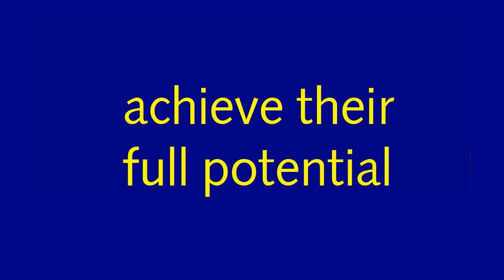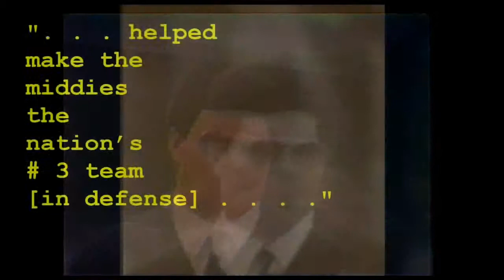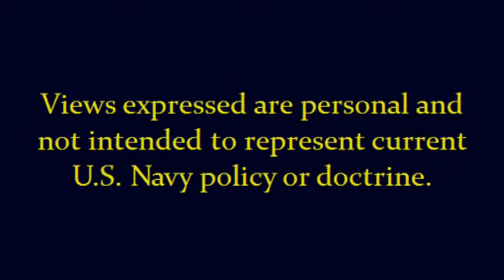Intro Jeffrey Sapp's athletic background w/football highlights (6:04)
Background of Jeffrey's football success and summary of his athletic accomplishments:

1973: Naval Academy: Although he was quick (4.5 second 40 yard dash), standing only at 5'11" and weight 197 pounds, many considered him "too small" for NCAA Division I football.  Nonetheless, as a walk-on, he tried out for and, in 1974, was selected for Navy's football team, then went on to emerge as what many opposing coaches and media considered one of the best defensive nose guards in collegiate football:
• U.S. Air Force Academy's Ben Martin proclaimed: "Sapp is probably one of the best, if not the best down lineman we have ever played against."
• Norte Dame's Dan Devine said: "I'd like to echo Ben Martin's observations on Sapp.  He's definitely one of the best ballplayers I have seen in years."
• Connecticut's head coach, Larry Naviaux, lamented: "We tried to run our play the opposite way he was going, and he just ran around blocks and caught us from behind!"
• Michigan's legendary head coach, Bo Schembechler said: "He reminds me of Tim Davis, whom I felt was one of the best middle guards we've had at Michigan."
• A Boston College Coaching Assistant declared: "We were about to get a rope and lasso him!"  (Jeffrey made 19 tackles in against Boston College.)

1975 post-season: after Navy completed '75 season with a 7 win and 4 loss record (two games were lost by one point), and ranked 3rd in the nation in total defense, The New York Times credited "Jeff Sapp" as the person ". . . who helped make the middies the nation's number three team. "  [Actually, it was the entire team.]
1976 pre-season: one of four football players featured in the NCAA's promotional film, "Saturday's Heroes," televised nationally by ABC Sports [clips included in part 1 of "You Can Do It!" video series.

1976 season: against national powerhouses that included Michigan, Boston College, Pittsburgh, Georgia Tech, and Notre Dame, averaged 13.5 tackles per game and finished the season with 148 tackles—16 behind the line of scrimmage—and 3 fumble recoveries.  He was also named to 9 of 11 weekly conference All Star teams and, made sports history a second time when he became the first African American from the Naval Academy to be selected as a NCAA Division I All-American.  His other honors included:
• Notre Dame Outstanding Defensive Player of the Game Award
• Army/Navy football classic Outstanding Player of the Game Award
• Annapolis Touchdown Club's Silver Helmet Award for being "Navy's most valuable player"
• Naval Academy's prestigious Thompson Cup for "having done the most to promote athletics"
• Naval Academy's coveted Cook Memorial Football Award for "being outstanding and, who, by character and leadership, did the most to promote team spirit"
• selected for the post-season Japan Bowl College All-Star Football Game

1977: inducted into the Naval Academy's Athletic Hall of Fame

1977: front-page of the Washington Post Sports declared Sapp a "Pioneer" whose contributions went beyond the playing field by encouraging students to pursue academic success and—regardless of race or gender—consider the Naval Academy as a viable option

1996: Featured in Anchors Away for Honor and Glory: the history of Navy football

2001: Inducted into the Colorado Springs Sports Hall of Fame

2001: In a front-page article praising contribution to community service, success as a football player and career Navy officer, the Gazette (Colorado Spring) announces: "Jeff Sapp transcends the realm of sports and crosses over into the higher definition of hero . . . from an undersized all-American on the football field to a real life all-American hero."
2008: In "Blue & Gold and Black: The Racial Integration of the U.S. Naval Academy," Dr. Robert Schneller, Jr., describes Jeffrey as "not only . . . a role model for leadership and diversity, he is the architect for greater racial diversity among the Navy's civilian workforce and officer corps."

2009: The Denver Post writes: "If a memory check is needed on Jeffrey Sapp, the place to start would be diving into the history of Navy football.  Sapp has an important part in that history . . . .  He's there with all the Navy football stars, including Heisman Trophy winners Roger Staubach and Joe Bellino, names that have a place among the greats of the game"

2009: The Naval Academy announces a national vote by fans named Jeff Sapp as one of the best defensive linesmen to have played during the first 50-year history of the Academy's Navy-Marine Corps Memorial Stadium.

2010:  In "Secrets of Self-Starters: 48 Amazing Stories to Ignite the Self-Starter in You!," the business-focused self-improvement book that catalogues the "wisdom of real people who discovered which trait and attitude—their traititude—propelled them forward," author Dr. Julie Miller characterized Jeffrey as "A True Leader, from Locker Room to War Room."